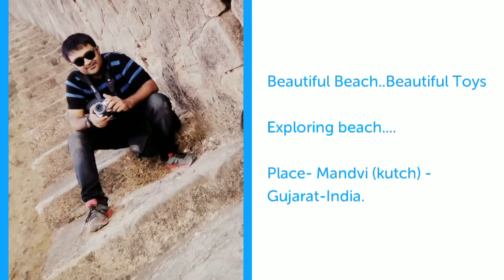Exploring Beach- Toys | Miniature | Photography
Exploring beach..My New Toys Photography

When it comes to passion, people can go to any extent, here're my click for my new project ...As a photographer, you create your own style, Toys represent our imagination, our aspirations and our innocent, childhood fantasies.

To me, Photography is an art of observation. its about finding something interesting in an ordinary place..i have found it has little to do with the things you see and everything to do with the way you see them...

The picture that you took with your camera is the imagination you want to create with reality...

when people ask me that what equipment i use- I tell them my eyes

zankhan_photography